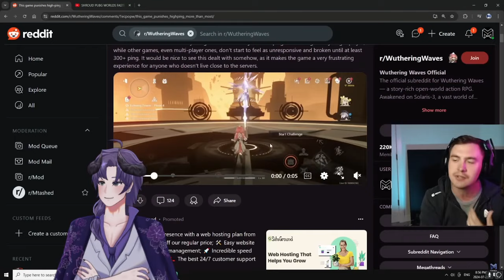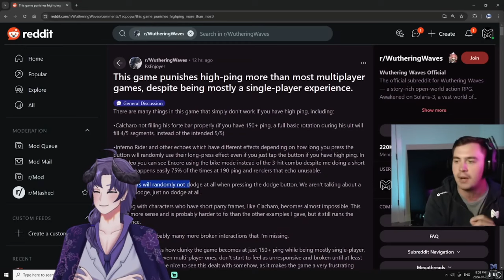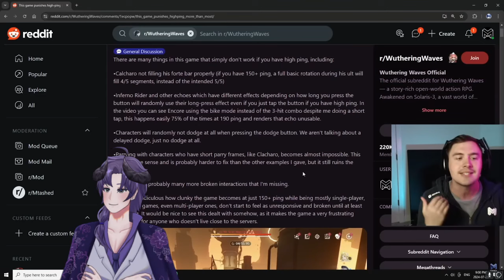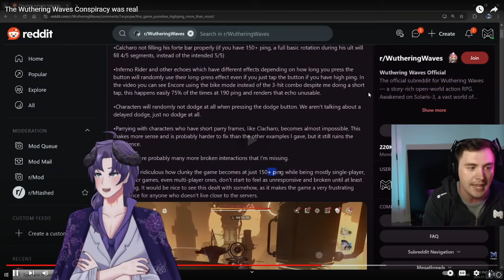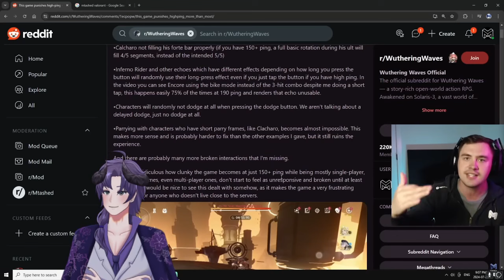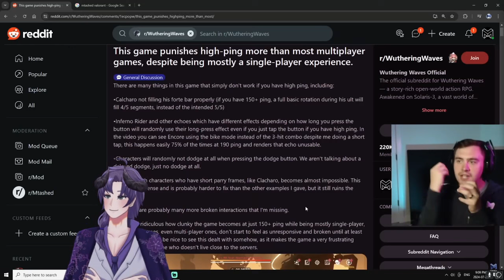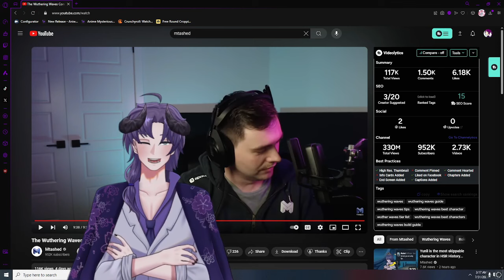The Major Problem with Wuthering Waves